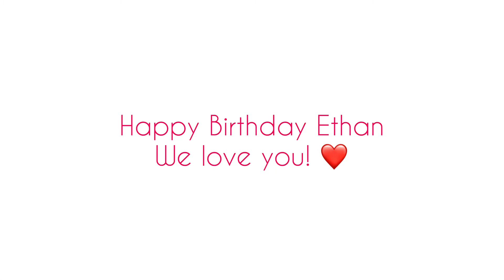Ethan’ 7th Birthday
Pandemic Birthday Party
@ Remedios Farm